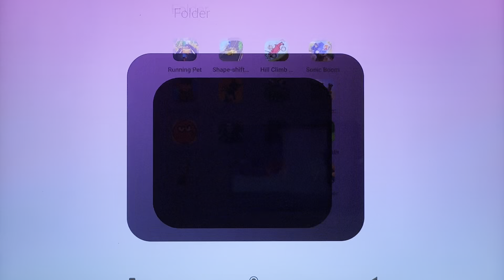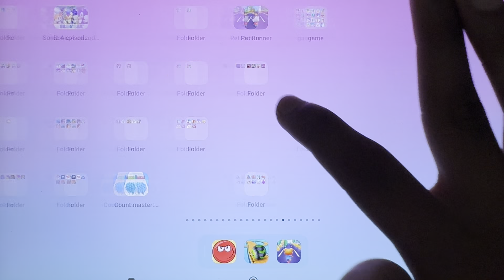Running Pet, Going Balls, Red Ball 4, Subway Surfers, Superhero Run, Tom Gold Run, Cat Runner...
Running Pet, Going Balls, Red Ball 4, Subway Surfers, Superhero Run, Talking Tom Gold Run, Cat Runner...